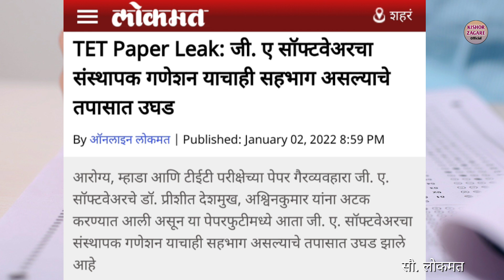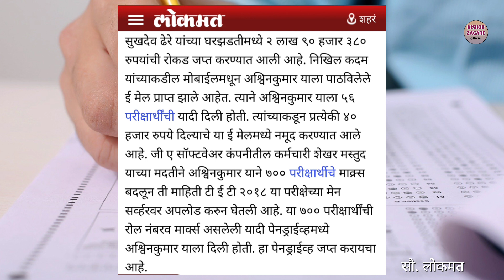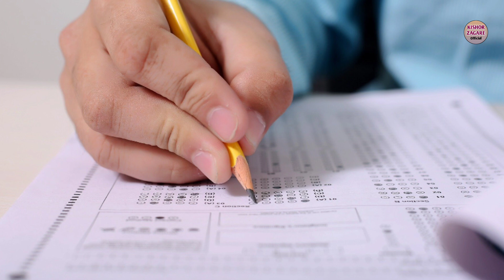Maha TET परीक्षा घोटाळा प्रकरण | अटक सत्र सुरूच | परिक्षा रद्द होणार का?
Maha TET परीक्षा घोटाळा प्रकरण | अटक सत्र सुरूच | परिक्षा रद्द होणार का? | @Kishorzagareofficial